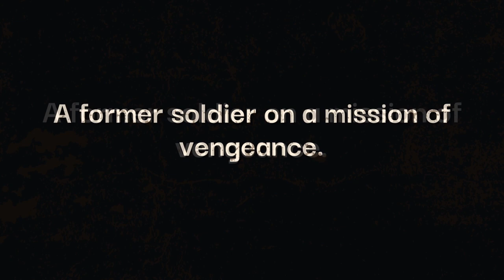"In Danger of Judgment" by David Rabin - TRAILER 2